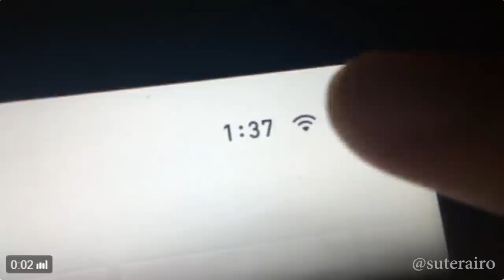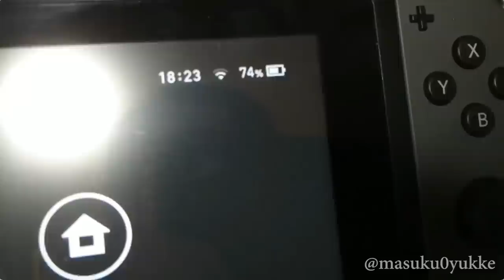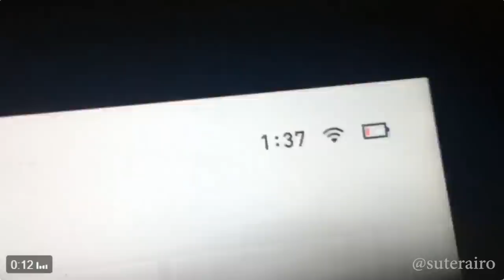INSANE Nintendo Switch Battery Life Problem (100% to 1% in 60 SECONDS)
Nintendo Switch doesn't have the longest battery life...but these video clips are crazy! We assume this is a very rare occurance and issue, but please let us know if YOU have experienced any weird battery drainage or other problems after extended periods of non-usage in the comments below!